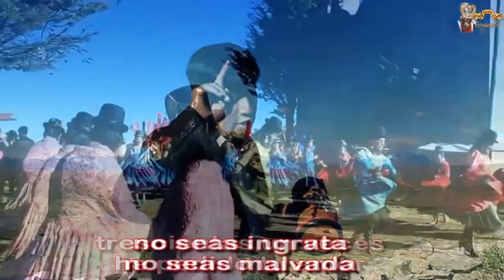SAJAMA FUSION 2014 - VIACHEÑITA LINDA (PARA LA MORENADA INCOMPARABLES 301 - GESTION 2014)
Viacheñita linda
nunca olvidaras
al Chaska caballo
de Viacha lo mejor (Bis)

Trescientos un veces
he pedido tu amor
no seas ingrata
no seas malvada (Bis)

Rojo y Negro mis colores
nunca olvidaras
incomparables
morenada la mejor (Bis)